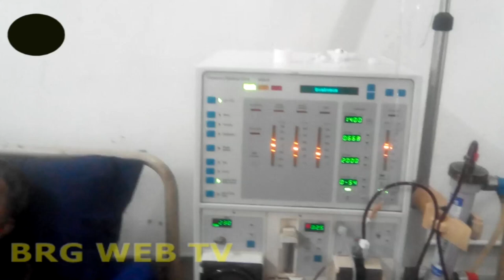RIAZ AKHTER# in Hospital#REPORT.BRG web tv.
famous seniour artist Riaz Akhter is seriously ill.Deliyses in progress due to seviour Kidney problems. Pray for him.1st multi language web tv channel